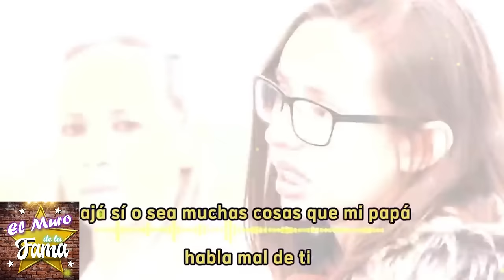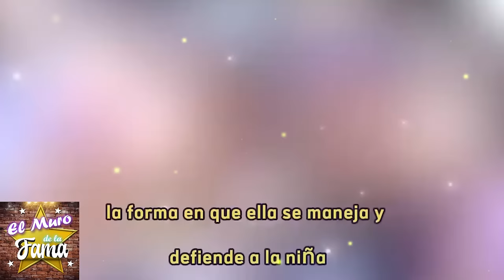🙅‍♂🔥¡GIRO DEL DESTINO! La FILTR4C10NN que podría L1BER4R a H.-E.C.T0R P.-A.-R.R.A 🔄✨"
MF 23 YT andrea legarreta , galiliea montijo